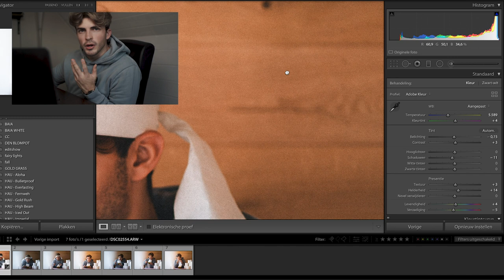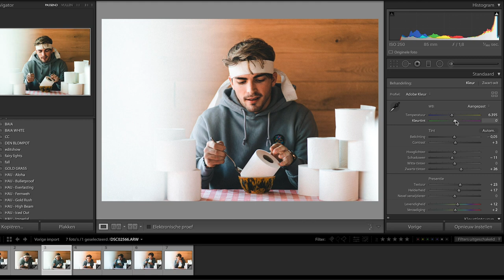I CHALLENGE YOU TO TAKE A SELF PORTRAIT!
Jullie mogen al jullie geweldige foto's

Ik ben superbenieuwd en ik zie jullie in een volgende video!
PEACE!